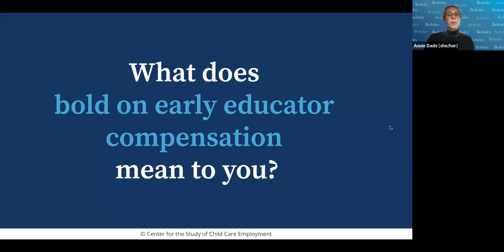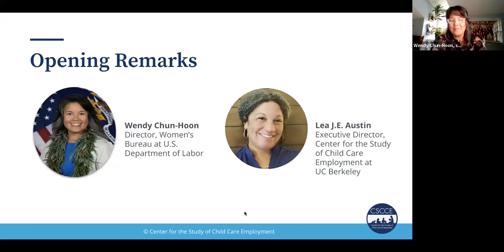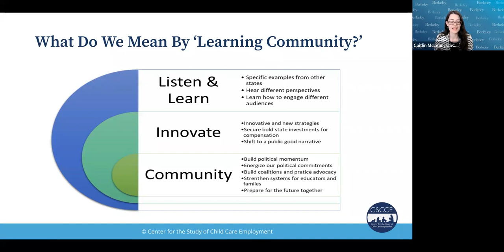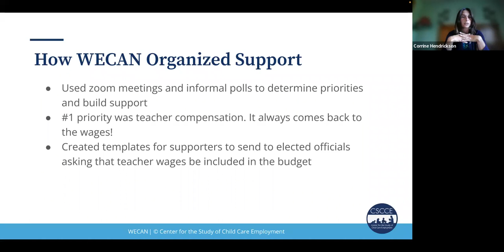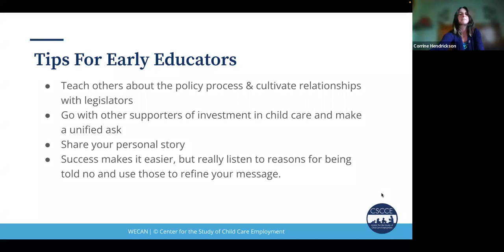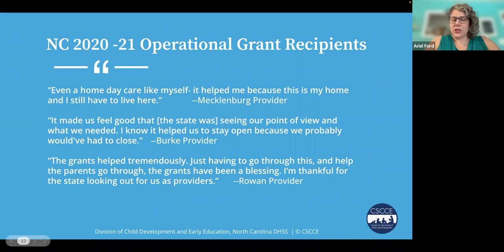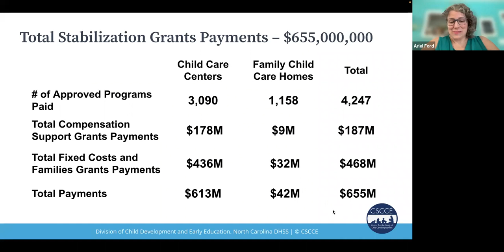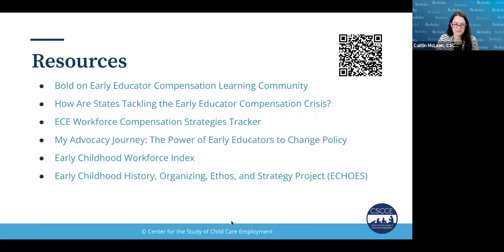Webinar Briefing: Bold On Early Educator Compensation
In this one hour webinar briefing, early care and education advocates share their stories and experiences on how they've improved compensation for the early care and education workforce in their states. Hosted by the Center for the Study of Child Care Employment, in collaboration with the Women’s Bureau at the U.S. Department of Labor.

When: Nov. 2, 2022
Featuring:
--Ariel Ford: Learning Community Participant (North Carolina), Director of the Division of Child Development and Early Education for the NC Department of Health and Human Services
--Corrine Hendrickson: Learning Community Participant (Wisconsin), Founding member of Wisconsin Early Childhood Action Needed (WECAN), Owner and Educator of Corrine’s Little Explorers Family Child Care
--Gabriela Quintana: Learning Community Participant (Washington), Sr.Policy Associate (early learning and paid family leave), Economic Opportunity Institute (EOI)
--Wendy Chun-Hoon: Director of Women’s Bureau, US Dept. of Labor
--Dr. Lea Austin: Executive Director, CSCCE
--Dr. Caitlin McLean: Director of Multi-State and International Programs, CSCCE
--Annie Dade: Policy Analyst, CSCCE